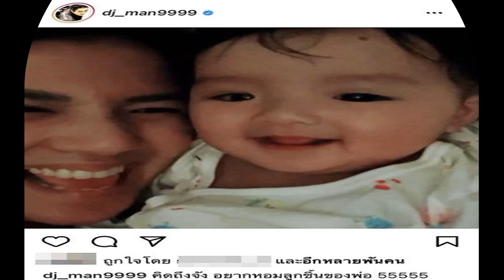ฮั่น อิสริยะ รีวิวยาวเหยียด อายุ33 มีสิ่งดีๆเกิดขึ้นเพียบ